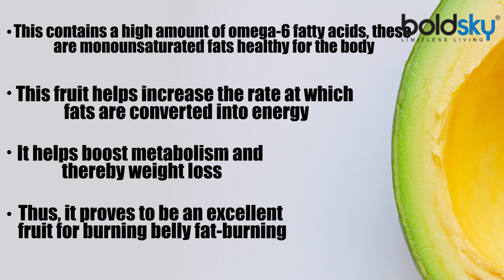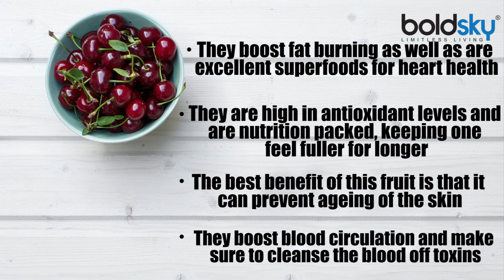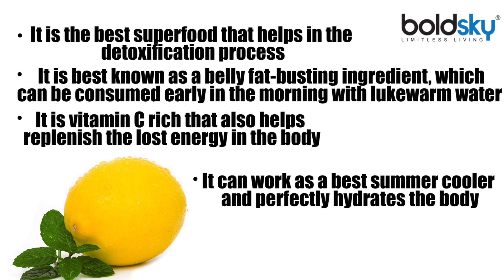Best Fruits That Burn Belly Fat | Boldsky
Do you know which are the best fruits that burn belly fat? The yummy berries to the grapefruit, all these foods have the magical powers that can reduce your belly fat in no time. In this video, we are sharing the list of 10 best fruits that will help you reduce your belly fat. All that you need to do is go through the list and make sure you start implying it in your daily life.